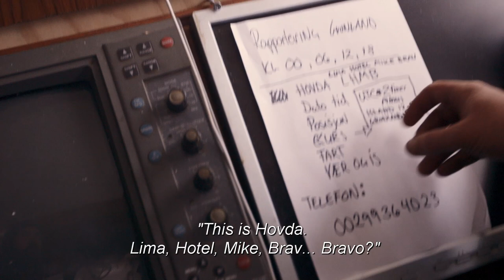Lothepus må lære seg å ferdes i internasjonalt farvann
"Eg har mi klokke, den er norsk heile tida!"

Fjorden Cowboys Sesong 3 // Dokumentarserie // TV2 Zebra

Serieregi: Geir Kreken
Fotograf: Stian Servoss
Ansvarlig klipper: Erik Andersson
Serieskaper: Hildegunn Wærness

Andre klippere: Stian Indrevoll
Logger: Yvonne Lopes Vaksdal, Simon Berger Fjellheim
Komponist: Olav Øyehaug
Lyddesign: Thomas Angell Endresen
Colorist: Arne Daniel Haldorsen
Kreativ etterarbeidskoordinator: Stian Servoss
Andre fotografer: Mads Jørgen Iversen

Produsert av Flimmer Film AS
Produksjonsleder: Thorvald Nilsen
Produsent: Lars B. Løge